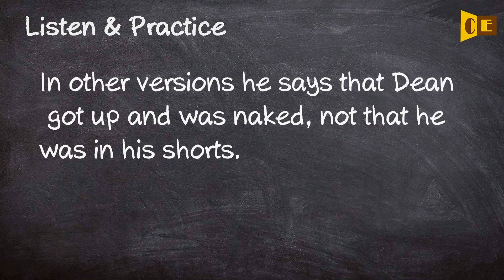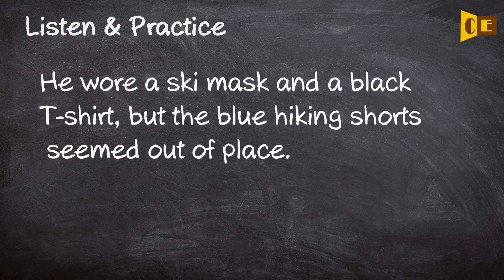Shorts Pronunciation, Paraphrase, Listen & Practice